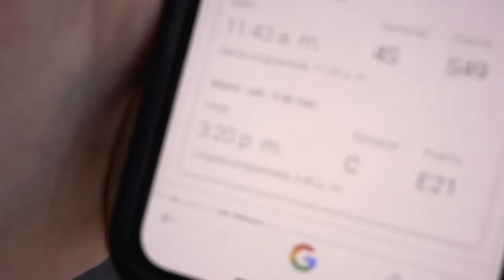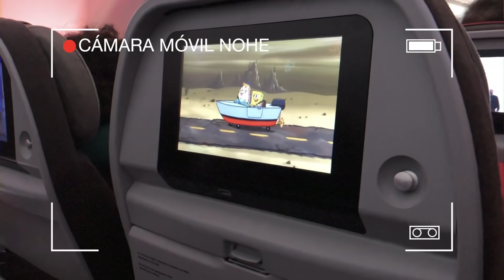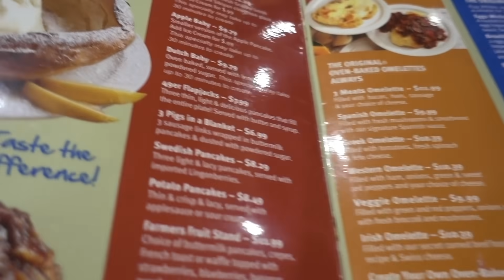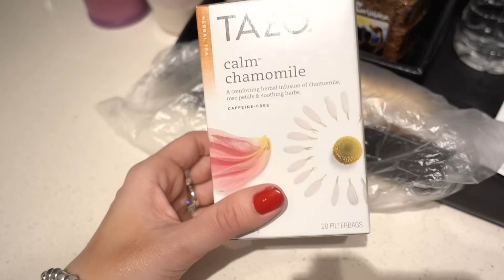🇺🇸Nuestro PEOR VIAJE... 😖No DEJAN VIAJAR a FRAN con NOSOTROS | Familia Carameluchi 👨‍👩‍👧‍👦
¡ÁBREME!

👇🏻SI QUIERES UN ALOJAMIENTO COMO EL NUESTRO EN MIAMI👇🏻
Regístrate en Airbnb y consigue 25 euros de descuento en tu primera reserva con nuestro código

*No te olvides de contratar un seguro médico si viajas al extranjero! Nosotros lo hacemos siempre con IATI seguros 👉🏻

*Si te apasiona viajar igual que a nosotros; Regístrate en Airbnb y consigue 25 euros de descuento en tu primera reserva con nuestro código

Correo postal:
FAMILIA CARAMELUCHI
Calle Verónica número 15.
Trasteros keepy - Buzón 55
C.P: 29651 - Las Lagunas
MIJAS COSTA

En este canal puedes encontrar: vlogs diarios, vlogs familiares, maternity vlogs, vlogs divertidos, vlog diario, vídeos familiares, vlogs embarazo, vlogs con bebés, family friendly y mucho más.